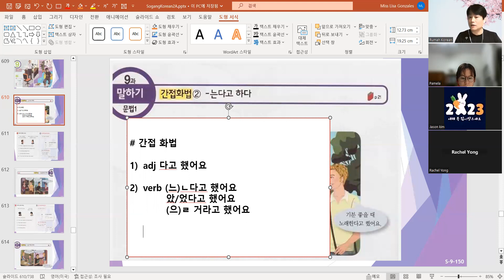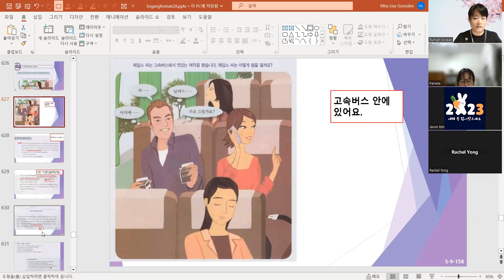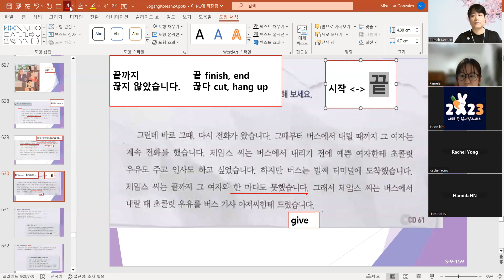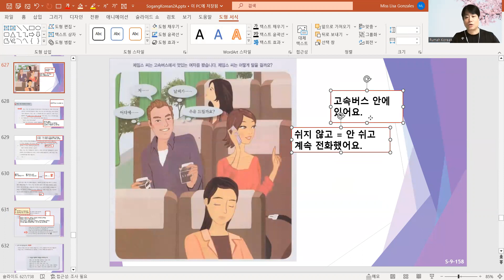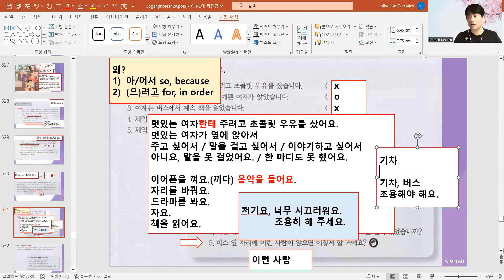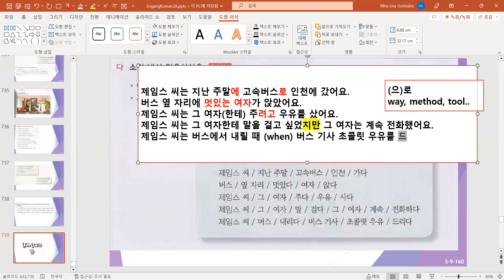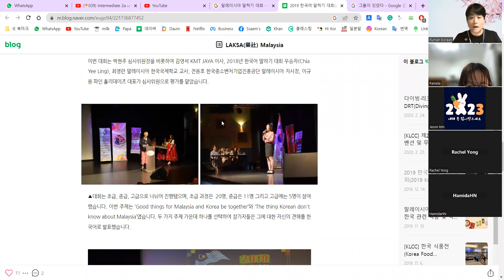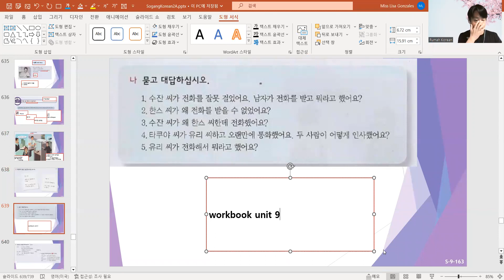(🍦040) Intermediate 2a unit9 230329 수요일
✍ Just Follow Me (Wednesday 8:30pm)